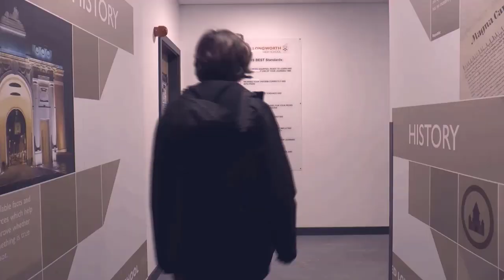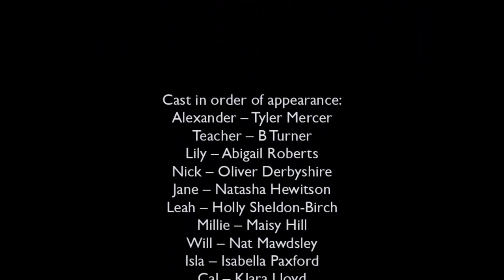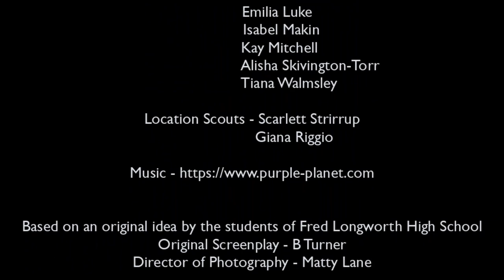IT'S NOT ALEX - (Short Film from FLHS Film Club)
After a series of unfortunate accidents, Alex’s classmates are dying, one by one. But when a pattern emerges, it becomes increasingly clear that everyone is in danger. So when will Alex face his fate?

Take a look at the FOURTH FILM from Fred Longworth High School's Film Club, released July 2022.